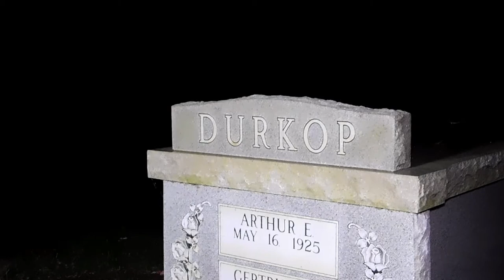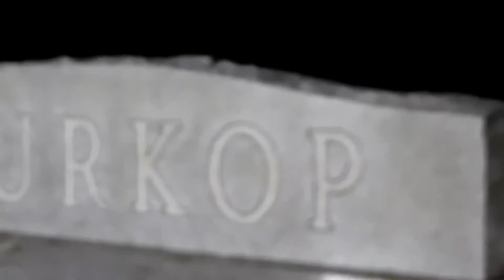Spooky Brooksville Cemetery